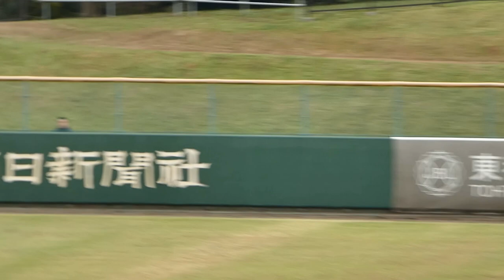《 都立狛江高校 シートノック 》二松學舍大附 - 狛江 2021年10月31日(日)秋季東京都高校野球大会[準々決勝]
八王子市民球場

狛江　　　　 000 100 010=2 H_5 E0
二松學舍大附 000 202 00X=4 H10 E0

狛江
投手 山﨑
捕手 山田 小栗
二塁打 杉本

二松學舍大附
投手 布施 大矢
捕手 岩崎 押切
三塁打 瀬谷
二塁打 柴田(怜)